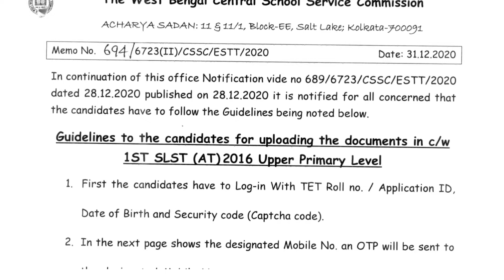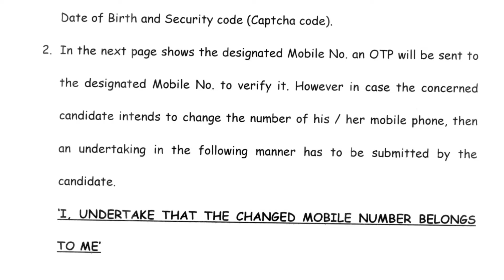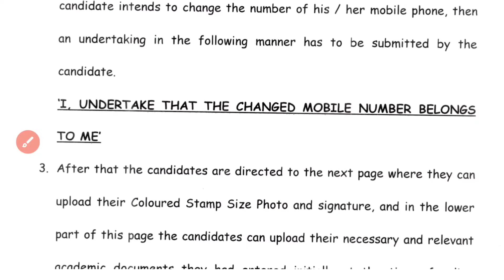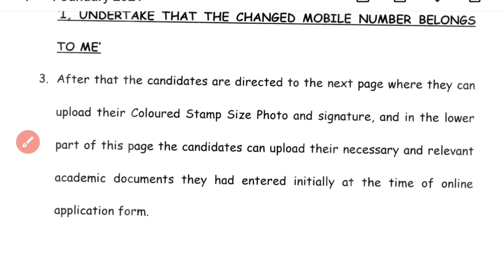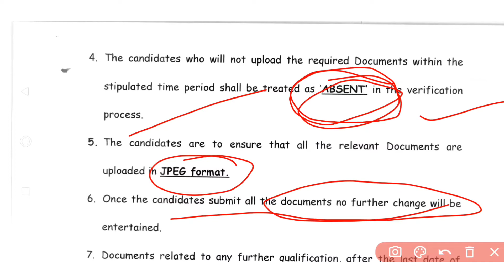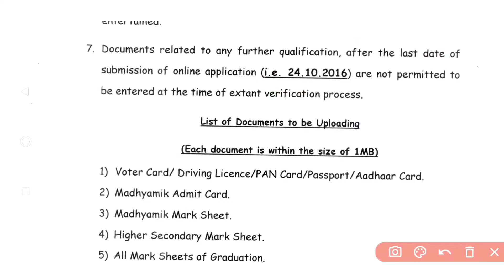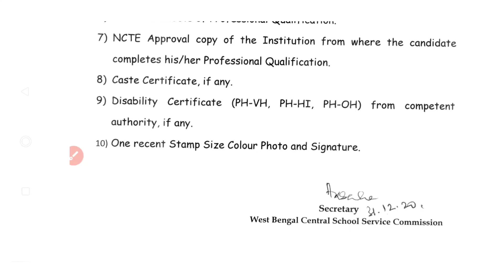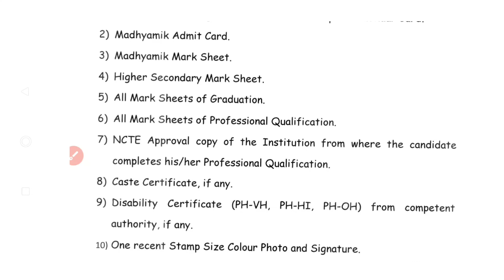SLST SSC NEW NOTIFICATIONS /UPPER PRIMARY DOCUMENTS UPLOAD PROCESS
The Topic...

Here You Can watching Class - X, Class-IX, Class-VIII, Mathematics Problem And Solution And Science Discussion And Many Type Of Maths From Test Paper.You Can Also Watching Videos Of Physical Science.